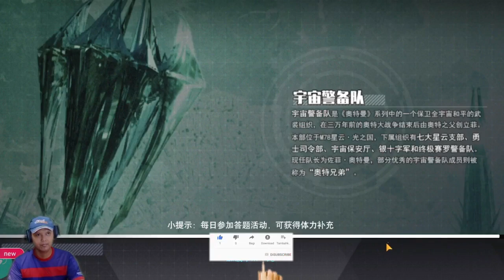ULTRAMAN ZERO REVAMP MEMANG TOP - ULTRAMAN WARRIOR OF GALAXY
ULTRAMAN WARRIOR OF GALAXY

Halo teman-teman, akhirnya bang megamen comeback main game ultraman warrior of galaxy lagi .
Yuk kita bahas .